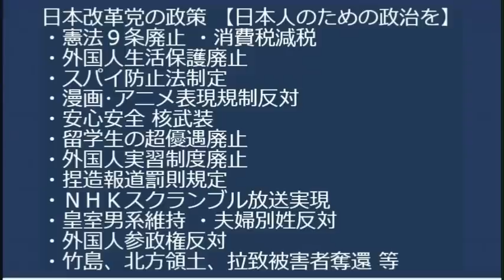ガソリン税一時撤廃のトリガー条項要件を満たしてるのに発動しない岸田政権に何と公明党からも疑問の声が上がり始める、内閣支持率右肩下がりでも減税したくないその意気や善し（善くない）20230820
日本人の死を願う共産党「迎撃ミサイル開発反対！」

170-0005 豊島区南大塚 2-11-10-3F　くつざわ亮治 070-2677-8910 まで